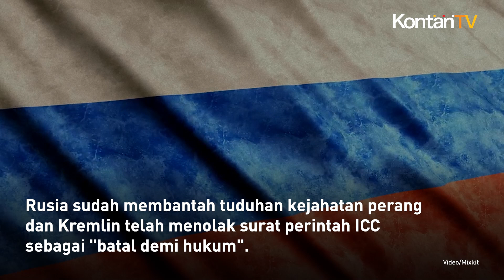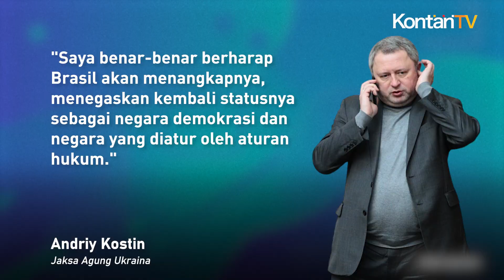Ukraina Desak Brasil untuk Tangkap Vladimir Putin Jika Hadir di KTT G20 | KONTAN News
Jaksa agung Ukraina mengatakan, dia telah menerima informasi intelijen yang mengindikasikan bahwa Presiden Rusia Vladimir Putin kemungkinan akan menghadiri KTT G20 di Brasil pada bulan depan.

Mengutip Reuters, pihak kejaksaaan agung Ukraina meminta pihak berwenang di sana untuk mengeluarkan surat perintah penangkapan jika Putin muncul.

Pengadilan Kriminal Internasional (ICC) di Den Haag mengeluarkan surat perintah untuk Putin pada Maret 2023, sekitar setahun setelah invasi besar-besaran Rusia ke Ukraina.

ICC menuduh Putin melakukan kejahatan perang dengan mendeportasi anak-anak.

Rusia sudah membantah tuduhan kejahatan perang dan Kremlin telah menolak surat perintah ICC sebagai "batal demi hukum".